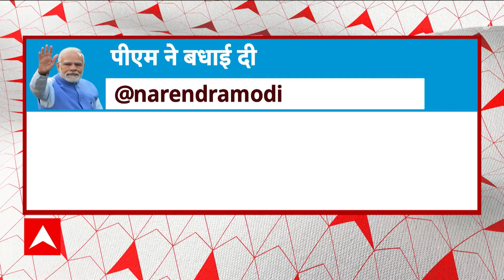Republic Day 2024 : PM मोदी ने देशवासियों को दी 75वें गणतंत्र दिवस की शुभकामनाएं | PM Modi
75वें गणतंत्र दिवस के मौके पर प्रधानमंत्री नरेंद्र मोदी ने देशवासियों को बधाई दी हैं. पीएम मोदी ने इस मौके  पर ट्विटस (एक्स) पर पोस्ट करते हुए लिखा, 'देश के अपने समस्त परिवारजनों को गणतंत्र दिवस की बहुत-बहुत शुभकामनाएं. जय हिंद.'